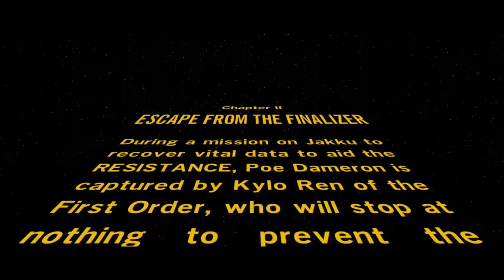Dancing (Queen) Poe - Lego Star Wars: TFA (pt. 02) - CO-trOPhy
2nd part of our PlatinumTrophy LetsPlay of LegoStarWars TheForceAwakens.
In this episode escape from a Star Destroyer and meet a new acquaintance.

TIMESTAMPS
00:00 ► Intro
01:43 ► Escape From the Finalizer
04:12 ► Dancing Queen
11:50 ► Shoot Out
16:36 ► Taking Out the Cannons
21:40 ► Escape
23:20 ► New Acquaintances
27:45 ► Inside the Wreckage
36:20 ► Home, Sweet Home
38:32 ► Outro

We are playing this game on a PS4 Pro, but you can also get it on other platforms. We had quite a fun time recording this run, as the LEGO games lend themselves to some fun situations and playful banter quite naturally. If you want to see or hear more from us, why not follow the social links further below?

GAME INFO
The Force is strong with this one… Get the Deluxe Edition now and gain access to the main game and season pass content!
The No. 1 LEGO® videogame franchise triumphantly returns with a fun-filled, humorous journey based on the blockbuster Star Wars film.
In LEGO Star Wars: The Force Awakens, players relive the epic action from the blockbuster film Star Wars: The Force Awakens, retold through the clever and witty LEGO lens. The game will also feature brand new story content from the Star Wars Universe that explores the time between Star Wars: Return of the Jedi and Star Wars: The Force Awakens.
LEGO Star Wars: The Force Awakens also introduces Multi-Builds and Blaster Battles to the LEGO videogame universe. With Multi-Builds, use available LEGO bricks to open up new paths, then break them apart and re-build them again to open up another! And another! During Blaster Battles, use your surroundings as cover to stand against the First Order.
1-2 players
DUALSHOCK®4
1080p HD Video Output

Name: LEGO Star Wars: The Force Awakens
Developer: TT Games
Publisher: Warner Bros. Interactive Entertainment
Platforms: PS3, PS4, XBox One, PC